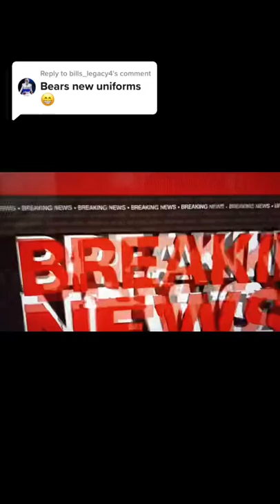Chicago Bears have a new helmet and a new uniform.